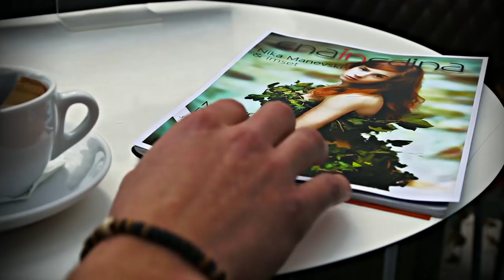Imset - Daleč Stran (OFFICIAL VIDEO)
Prvi videospot skupine Imset.

IMSET:
Jaka Peterka
Jaka Ažman
Blaž Horvat
Dejan Macura

Kamera: Žiga Gašperin
Kamera 2: Alex Veršnik
Montaža in barvna korekcija: Jure Sovinek

Igralec: Vasja Humar
Igralka: Nika Manevski
Igralka 2: Ana Balantič

SPONZORJI:
- Pivnica Adam Ravbar
- Poročni salon Ena in Edina
- Frizerski salon Lasek